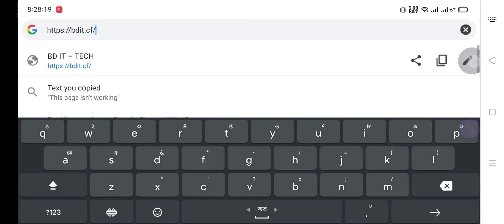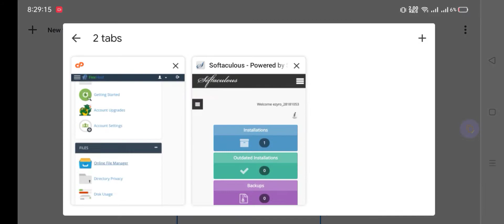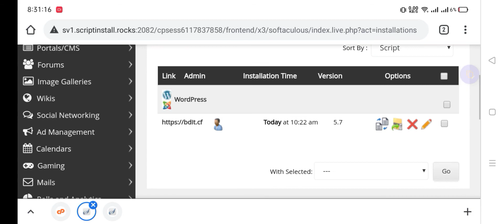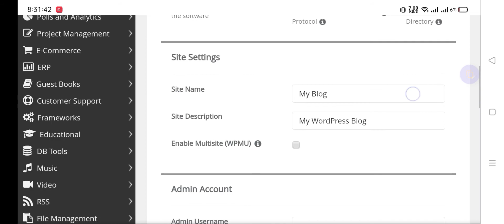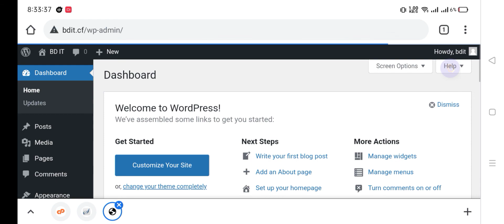This page isn't working Web redirected you too many times.Try clearing your cookies. problem fixed.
This page isn't working bdit.cf redirected you too many times. Try clearing your cookies. ERR TOO MANY REDIRECTS.

wordpress website This page isn't working bdit.cf redirected you too many times.

Try clearing your cookies.

ERR TOO MANY REDIRECTS problem fixed.

This page isn't working bdit.cf redirected you too many times, problem fixed.

Try clearing your cookies problem fixed.

This page isn't working bdit.cf redirected you too many times problem fixed in bangla.

This page isn't working your site name redirected you too many times problem fixed.

This page isn't working wordpress site redirected you too many times, problem fixed.

how to solution This page isn't working bdit.cf redirected you too many times.

how to fixed This page isn't working bdit.cf redirected you too many times.

bangla tutorial This page isn't working website redirected you too many times problem fixed.

This_page_isn't working, redirected_you_too_many_times problem fixed in bangla 2021.

This page isn't working Site redirected you too many times problem fixed 2021.